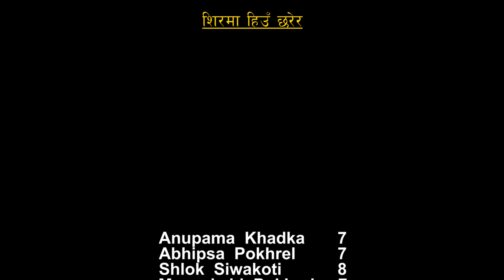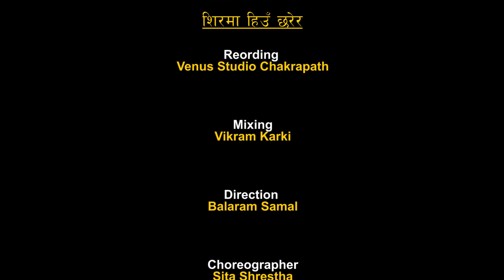शिरमा हिउँ छरेर Official Music Video l Savyata Pathshala l Raniban Kathmandu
This is an ever-growing high school situated in breath taking Panorama of capital city. This school is characterized by the friendly teaching staffs who believe that the students are the future of tomorrow. The caring board of directors are here to look forward to the brighter side of the institution. The parents are fully contented with this institution for its quality delivery and for the highly congenial environment for their children.

Our Salient Features
• Horse riding
• Foreign language
• Swimming classes
• Educational tour
• Yoga
• Power point presentation
• Excursion
• Calligraphy
• Music
• Paper presentation
• Field visit
• Dance
• Karate
• Eco-club
• Market visit
• Picnic
• Social service
• All the classrooms are surveillance under CCTV camera
• Comprehensive library with quality text and reference books
• Well equipped science laboratory with latest instruments
• Latest digital computer lab with internet